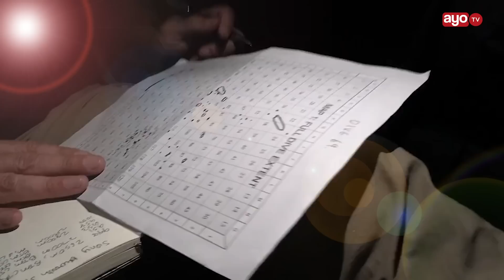MFAHAMU BILIONEA ALIYEFIA KWENYE CHOMBO KILICHOPOTEA AKIWA NA MWANAE, ALIENDA KUMFURAHISHA BABA YAKE